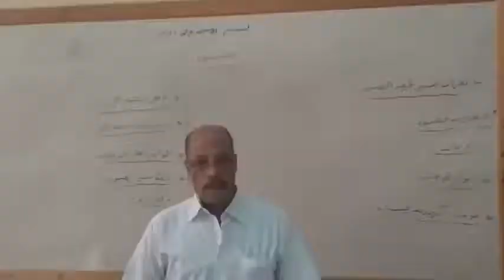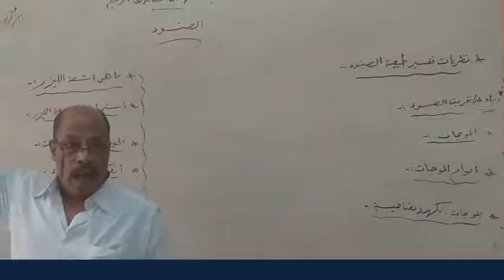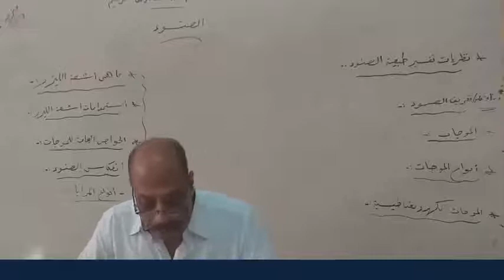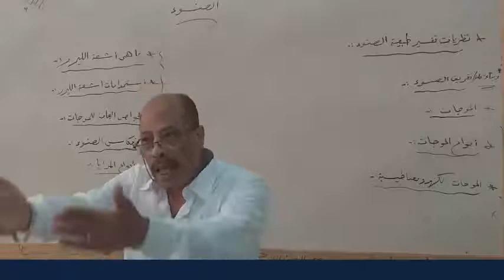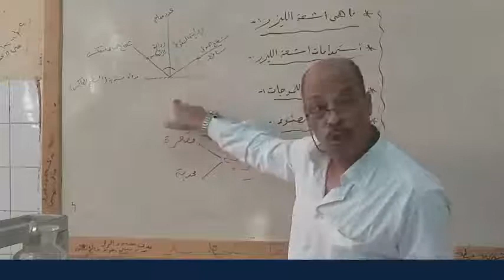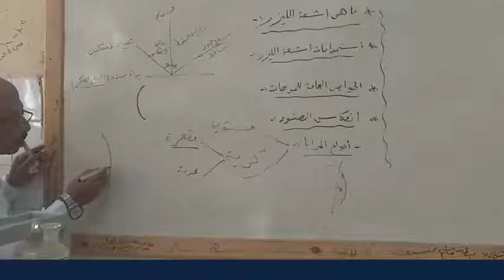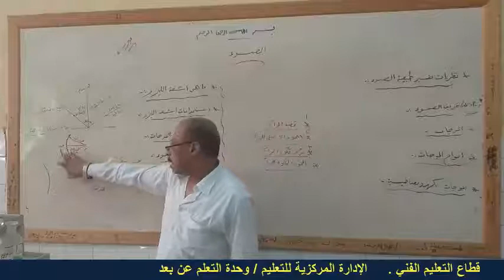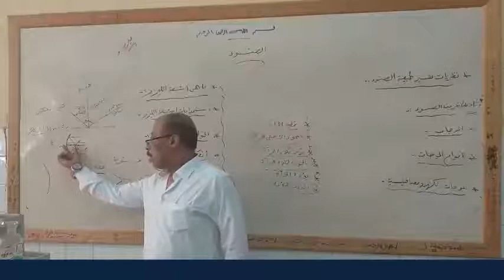الصف الثالث/ مادة قيزياء / تخصص / فنى معامل /عنوان الدرس /الضوء /الدرس رقم 3